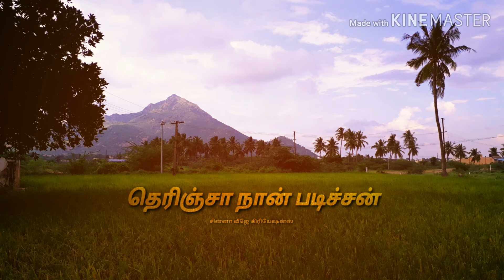சின்ன தம்பி இனிமையான பாடல்💞